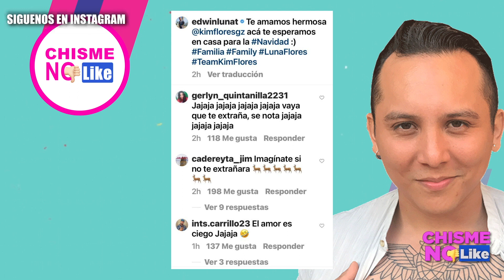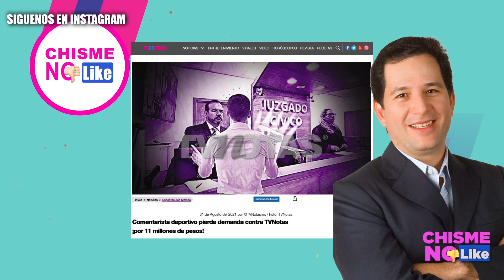EDWIN LUNA VE EN VIVO CÓMO LE PONEN LA CORNAMENTA! LAS REDES SE BURLAN - CHISME NO LIKE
El cantante de la Tracaloza podría estar sufriendo por la relación que aparentemente tiene su mujer, Kimberly, con un integrante de La Casa de los Famosos, lo que podría ser cierto o un movimiento para generar rating y que su esposa llegue a la final.